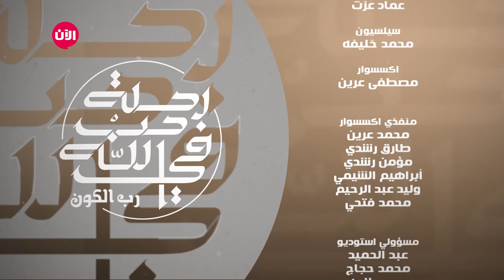رحلة في حب الله - الحلقة الثامنة | الحنان الرباني